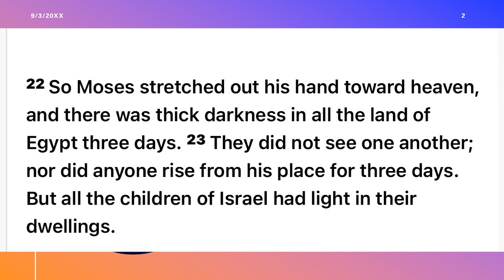Let There Be Light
Creation

Spiritual darkness

They couldn’t see one another

Children of Israel had light

Light and darkness

God’s children and children of this world

God’s children

Escape from the bondage

Communion

Blood stain on the door post

Escape from the death angel

Darkness to the light